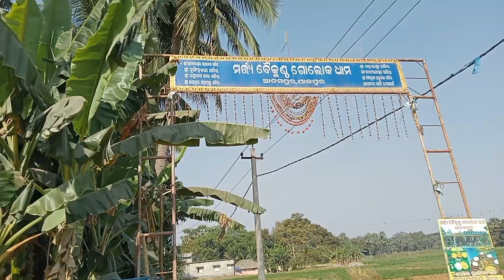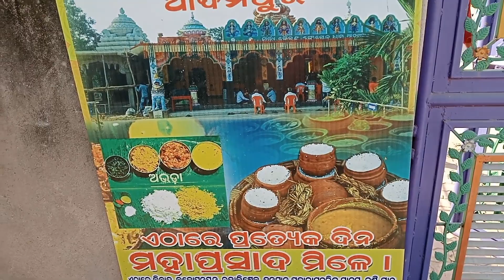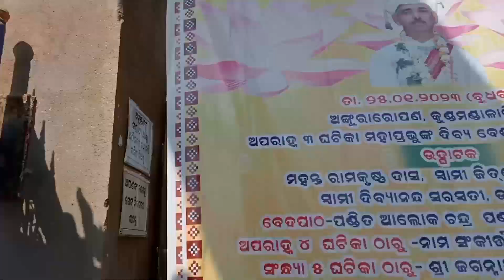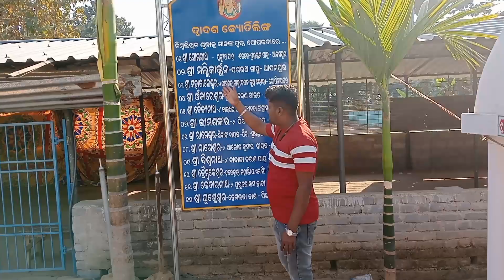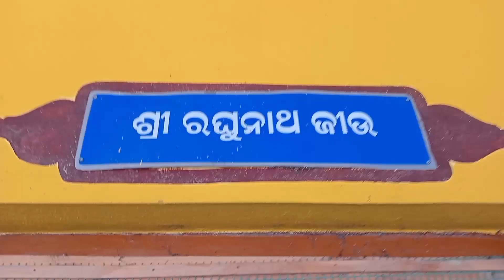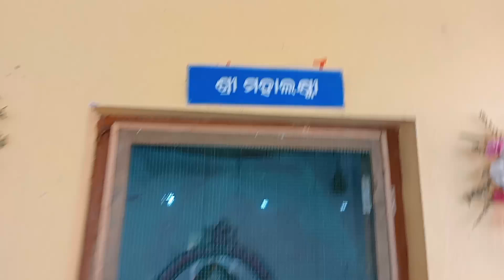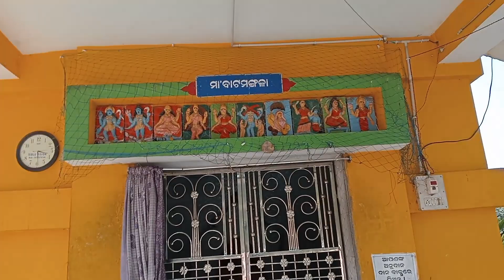ମର୍ତ୍ତ୍ୟ ବୈକୁଣ୍ଠ ଗୋଲୋକ ଧାମ !! Jajpur Martya Baykuntha Goloka Dham Adampur \\ଆଗରୁ କେବେ ଦେଖିନଥିବେ